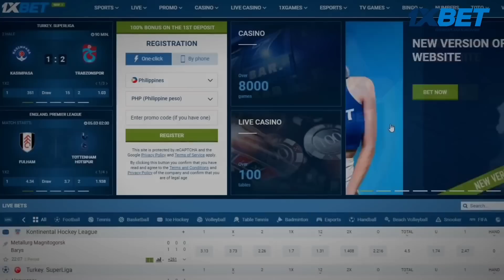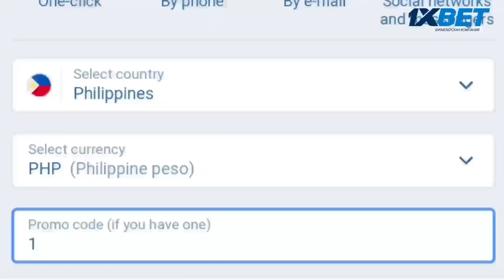Ang 1st LABAN ni CASIMERO na PINANOOD ng LIVE ni President DUTERTE at ng SENADO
Senador and President of the Philippines are watching the of Filipino Boxer John Riel Casimero vs Undefeated Boxer of United Kingdom Charlie Edwards

This video is for Teaching and Entertainment purposes

I might be using bits piece's of videos and photos to get the point across necessary.

We make this videos with the intension to educate and inspire others in most entertaining form. We do not own some of the photos, video clips and music we use in the most scenario. Our understanding is that it is in correlation to what is so called "Fair Right Use" However given that is open to interpretation, if any owners of the content clips would like us to remove the video, we have no problem with that and we will do as fast as possible. Please message us directly to YouTube if you have any concerns.